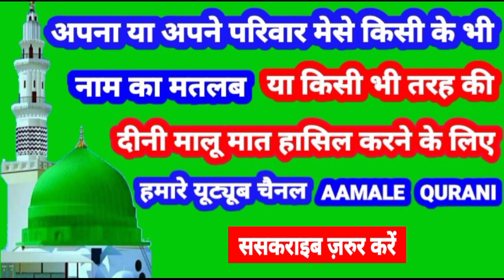Munshad Name Ki Meaning In | Munshad Numa Ka Matlab Kya Hota Hai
Munshad Name Ki Meaning In Urdu | Munshad Name Ka Matlab Kya Hota Hai

👉  Assalam Walekum Dosto Istaqbal Hai Apka Hamare Youtube Channel Aamale Qurani Me Aaj Ki Is Video Me Aap Janenge ( Munshad )  ( मुनशाद )  ( منشاد ) Name Ka Matlab Kya Hota Hai 👇